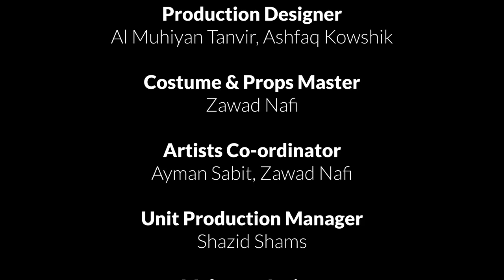Cup Kaar Haate? | Official Music Video | Neyon & On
আজকে থেকে শুরু বিশ্বকাপ, কাঁপবে পুরো পৃথিবী। কিন্তু প্রশ্ন একটাই, কাপ কার হাতে?